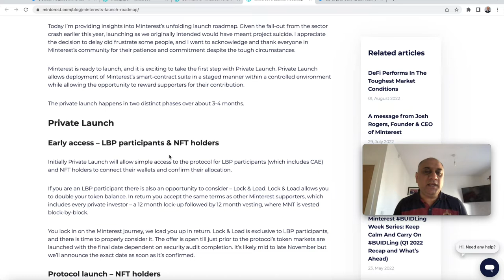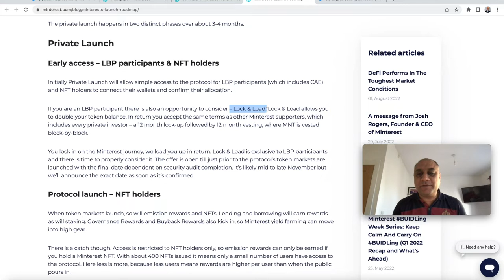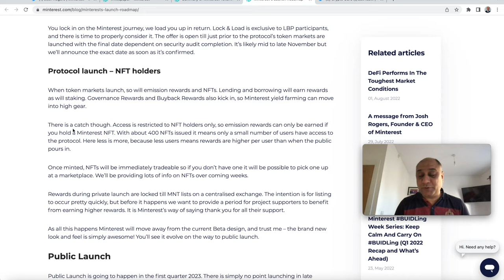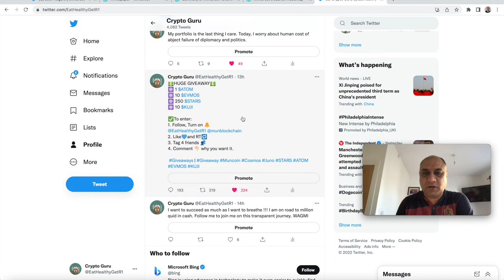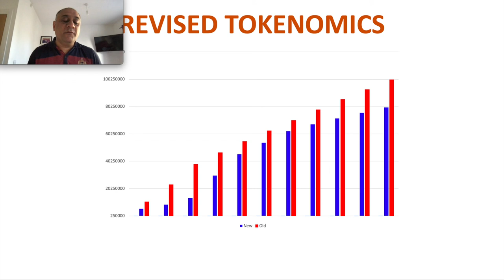MINTEREST PROJECT UPDATE. MY NEXT 100X DeFi PROJECT.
Today we discuss Minterest: The highest
long term yield in DeFi